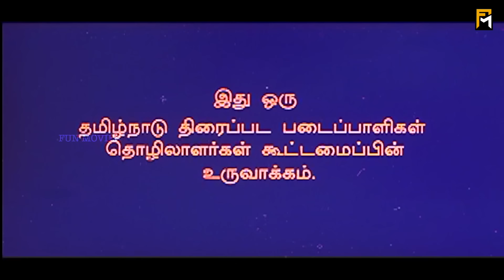Maru Malarchi Full Movie HD | Mammootty | Devayani | S.A. Rajkumar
Maru Malarchi (English : revival), also spelled as Marumalarchi, is a 1998 Indian Tamil-language drama film directed by Bharathi. The film features Mammootty, Devayani, Ranjith and Mansoor Ali Khan in lead roles, with Manorama, Kalabhavan Mani, R. Sundarrajan, Major Sundararajan, Vivek and Pandu playing supporting roles. The film, produced by Bharathi Kannamma fame Henry, had musical score by S. A. Rajkumar and was released on 14 January 1998[1] and become a huge success.

The film was remade in Telugu as Suryudu with Rajasekhar and Soundarya, in Kannada as Soorappa with Vishnuvardhan and Shruti, and in Hindi as Phool Aur Aag with Mithun Chakraborty.